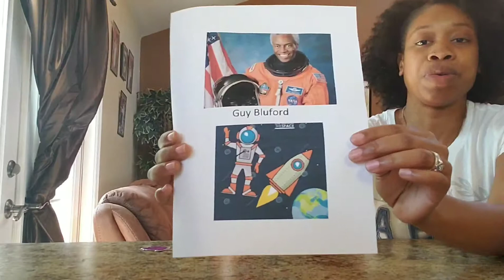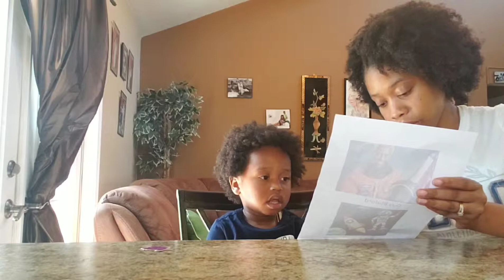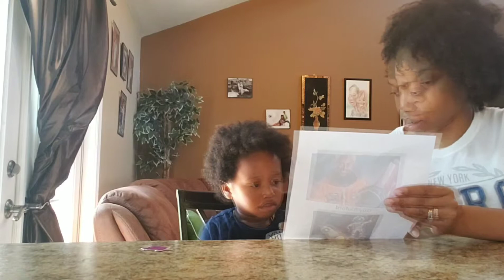Guy Bluford Black history- Astronaut | Learning with Aj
This lesson we are learning about Guion Bluford who was the first African American astronaut, but was the second to go into outer space.

Aj is learning briefly learning about spaceship and astronaut.
Aj conducts a hands on experience with making his own spaceship.